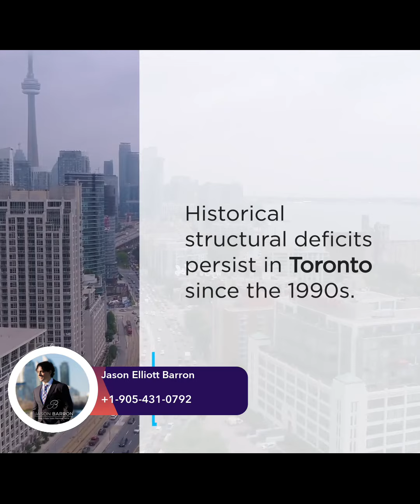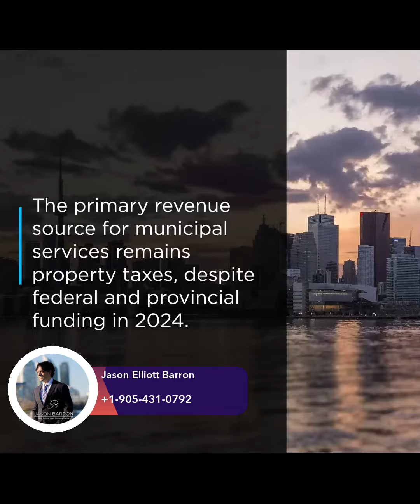Did you know? | Toronto Braces for Substantial Property Tax Hike in 2024